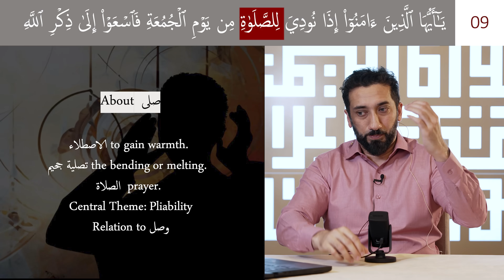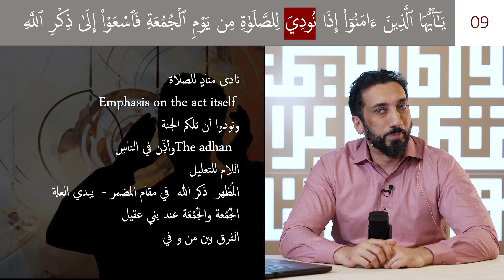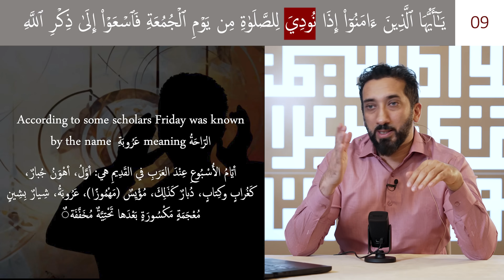Secrets Behind Salah Al Jumu'ah | Ep 25 | Surah Al Jumu'ah | Nouman Ali Khan | Ramadan 2024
In episode twenty five of A Deeper Look Surah Al-Jumu'ah, Ustadh Nouman Ali Khan explores the essence of Salah as a means to soften and purify the heart, akin to warming oneself by a fire. He emphasizes the significance of the Jumu'ah prayer as a profound act of worship that connects us deeply with Allah and the Muslim community. Through insights into the linguistic and spiritual dimensions of Salah, Ustadh Nouman highlights the importance of approaching Jumu'ah with a heart ready for remembrance, strengthening the bonds between the individual, the community, and the divine.

🎁 Over 50,000 students in need are waiting for your gift sponsorship to study the Quran on Bayyinah TV.